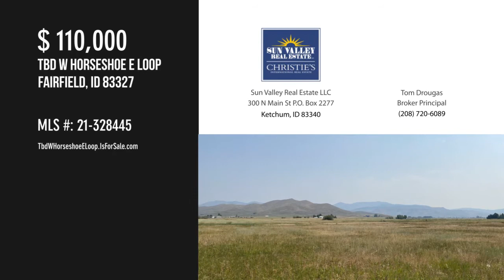Tbd W Horseshoe E Loop, Fairfield, ID 83327 - Tom Drougas Broker Principal - MLS 21-328445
Tbd W Horseshoe E Loop
Fairfield, ID 83327
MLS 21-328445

9.57 acres in the Smokey Dome Ranchos Subdivision with 360 degree views situated at the base of the foothills of Soldier Mountain. 5 Minutes to Fairfield and Highway 20.  Sun Valley is less than an hours drive. This property boasts a flat and easy to access lot with mini-ranch or horse property potential.

Contact Agent:
Tom Drougas Broker Principal
Sun Valley Real Estate LLC